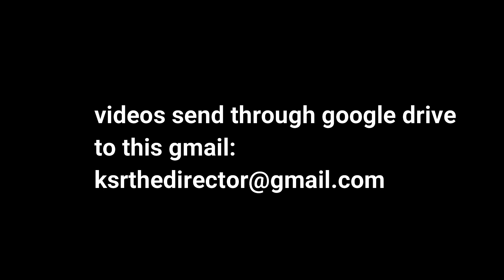ACTING CHALLENGE| SALUTE INDIA| సీన్ మాది షో మీది రెండో సన్నివేశం పోటీలు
hi friends,
latest video by rr 6 ksr
this is new video from our team
watch till to end